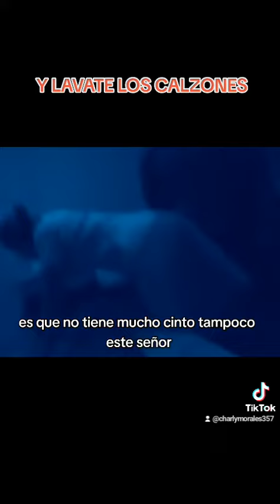anda lavate los calzones obra de teatro